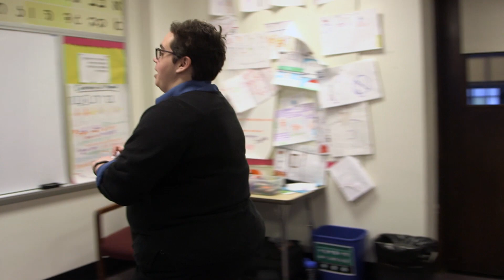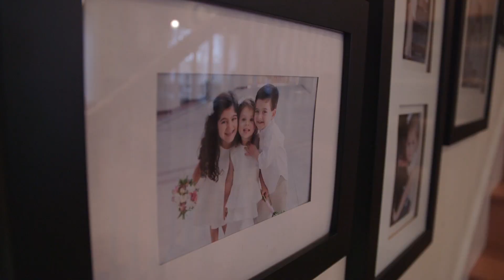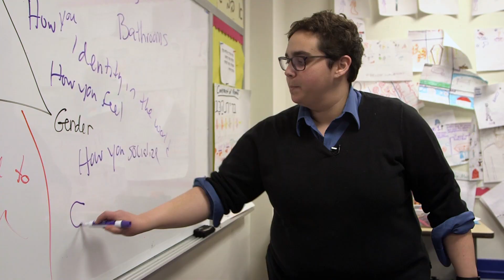Creating an LGBTQ Inclusive Community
Since 2001, Keshet has been working for the full equality and inclusion of LGBT Jews in Jewish life. Here are the stories of some of the people that make this work possible.